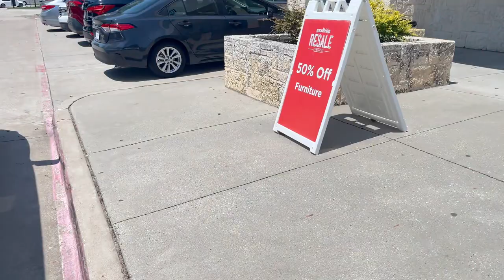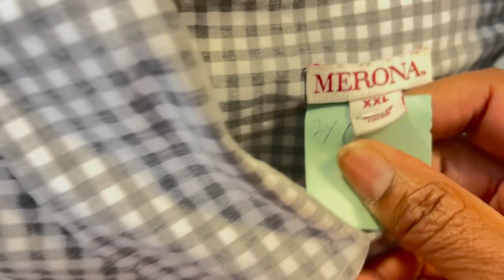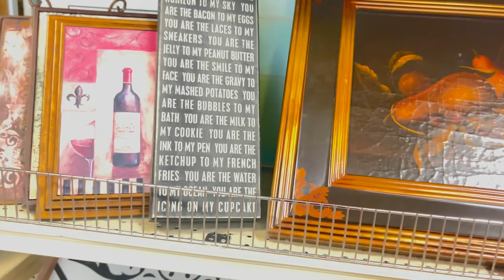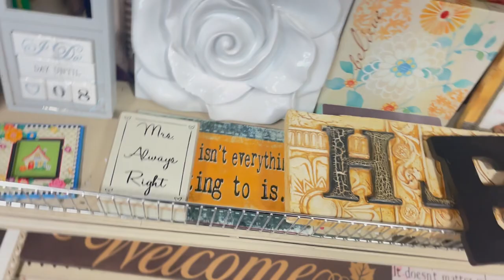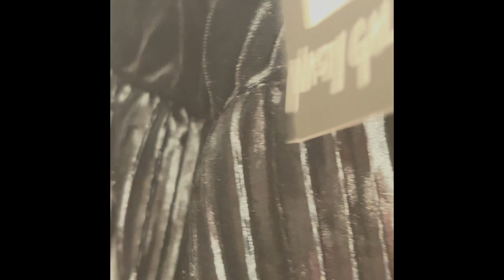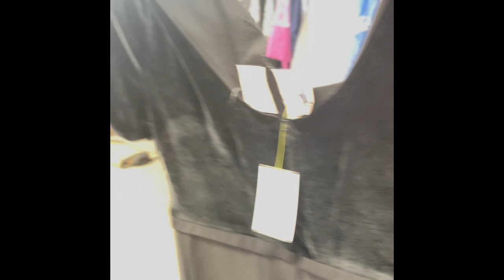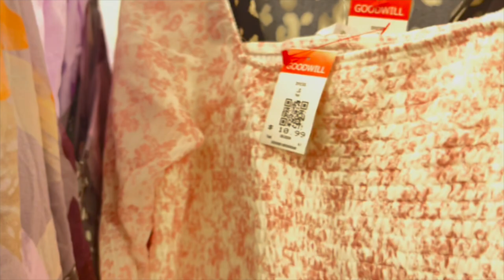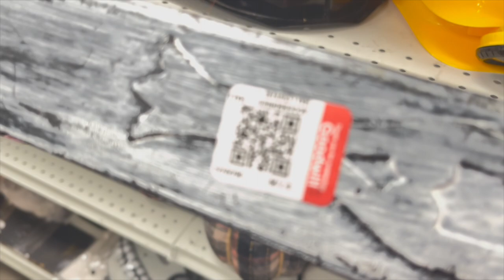Thrift Now to Save Money: Essential Tips for Budget-Friendly Shopping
Let me share a secret with you...
Thrift store shopping is a fantastic way to stretch your budget and discover hidden gems! In this video, I share tips for thrift store shopping that will help you get the most out of your thrifting experience. 🛒💰...and your wallet will thank us later.

My goal is to build a community of shoppers to share ALL THE THINGS and perhaps build friendships forged in saving a pretty penny along the way.